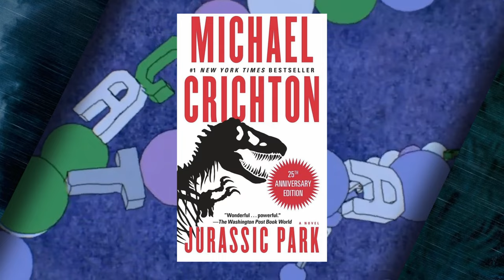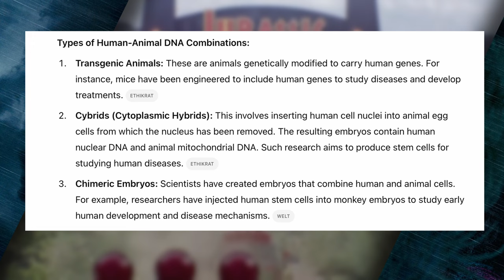Die Wahrheit über Dino-Mensch-Hybride: Wird Jurassic World Rebirth sie auf die Leinwand bringen?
Dino-Mensch-Hybride in Jurassic Park? 🧬 Woher stammen diese verrückten Konzepte, und könnten sie jetzt in Jurassic World Rebirth Realität werden? In diesem Video tauchen wir tief in die Ursprünge der Hybrid-Idee ein, von frühen Konzepten bis hin zu nie umgesetzten Drehbuchentwürfen. Wir analysieren, warum diese Idee so faszinierend (und umstritten!) ist und welche Hinweise es gibt, dass Jurassic World Rebirth diese Kreaturen auf die Leinwand bringen könnte.

📚 Erfahre mehr über die geheimen Pläne hinter den Kulissen und die kreativen Visionen, die die Jurassic-Reihe geprägt haben.
👀 Ob Fan der Filme oder Dino-Enthusiast – dieses Video liefert spannende Einblicke, die du nicht verpassen willst!

🔔 Abonniere den Kanal, wenn du mehr über die spannendsten Geschichten hinter den Filmen erfahren möchtest, und lass uns in den Kommentaren wissen: Würdest du Dino-Mensch-Hybride in Jurassic World Rebirth feiern oder eher kritisch sehen?